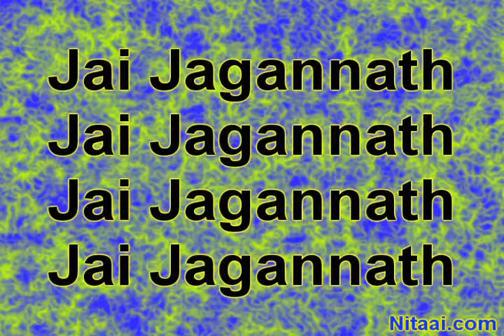00222 English Glories Of Puri Dham Bhaktiratna Sadhu SDV 9 4 2012 Jagannath Puri Katha NB Video